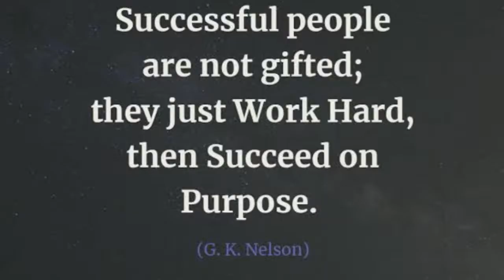A Hard time cleaning all day